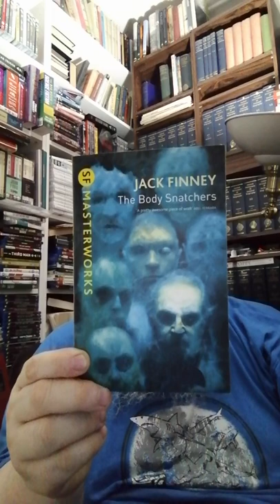A Science Fiction Quickie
The Body Snatchers by Jack Finney (1955)

This Edition published by Gollancz (SF Masterworks) 2010. Introduction by Graham Sleight.